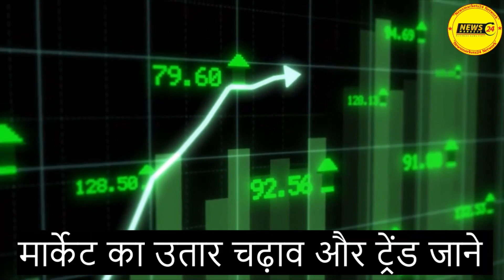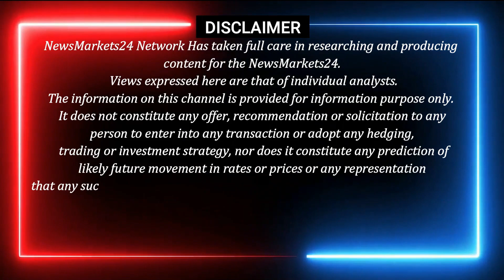पुराने न्यूज़ पेपर हुए गत्ते के भाव में गिरावट आयी || Old News Pepar Scrap Rate || NewsMarkets24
DOSTO HUM YAHA PER Purane news paper or Gatte ka weekly Bhav delhi Mumbai Calcutta, ke Bhav ki Jankari de Rahe hai